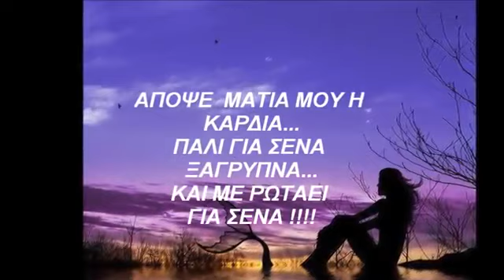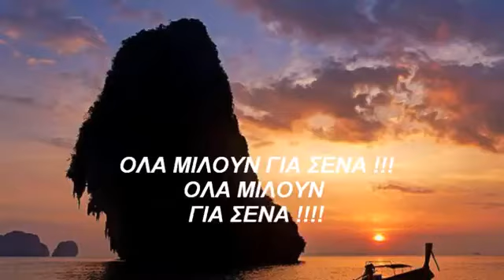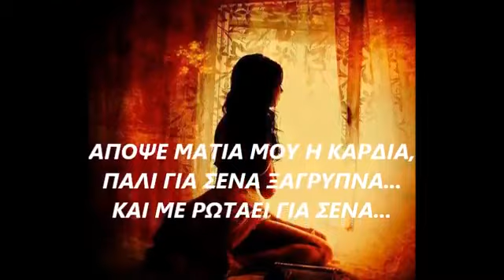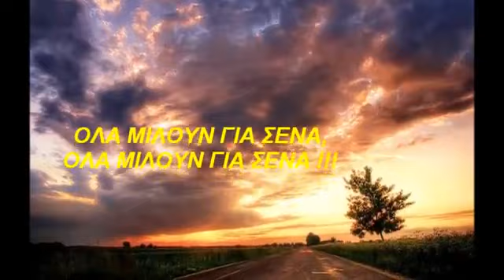Όλα μιλούν για σένα .. (/))) \)) ((ԑ ◐̃‿◐̃ Καλησπέρα💙🙏✍🙋‍♂🙋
Κάπου θα πάω κάποιον φίλο θα βρω
θα μιλάει θα κοιτάω κι έτσι θα σε ξεχνώ
Μα όλες οι λέξεις πέφτουν άδειες στη γη
κι από μέσα τους βγαίνεις ομορφιά μου εσύ

Όλα μιλούν για σένα,
απόψε μάτια μου η καρδιά
πάλι για σένα ξαγρυπνά
και με ρωτάει για σένα

Κάπου θα βγάλει τόσος δρόμος μπροστά
σ' ένα άλλο φεγγάρι σε μια άλλη αγκαλιά
Όμως η νύχτα επιμένει για μας
πως ποτέ δεν ξεφεύγεις απ' αυτό που αγαπάς

"Όλα μιλούν για σένα" σε μουσική Μιχάλη Χατζηγιάννη και στίχους Νίκου Μωραίτη και ...